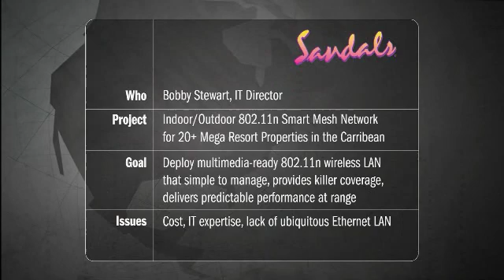Sandals and Smarter Wi-Fi with 802.11n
Bobby Stewart, whose family owns and operates some 20 Sandals Resorts throughout the Caribbean, talks about deploying next generation 802.11n Wi-Fi.